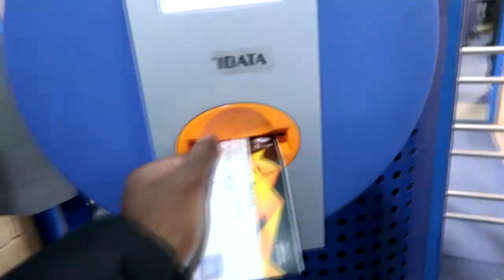Vlog: Chelsea 4-3 Slavia Prague || Let Ourselves Down In The Second Half